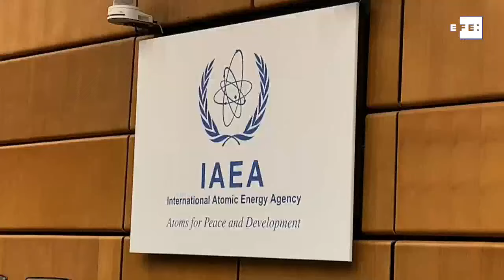Irán acelera el enriquecimiento de uranio y EEUU le acusa de chantaje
Viena (Austria), 10 jul (EFE).- (Imagen: Hugo Barcia) Estados Unidos ha acusado hoy a Irán de "chantajear" a la comunidad internacional al amenazar con seguir aumentando su actividad nuclear si no se le compensa por las sanciones de Washington, al tiempo que el país de oriente medio ha aumentado la pureza del uranio que se le permite en el acuerdo de 2015.